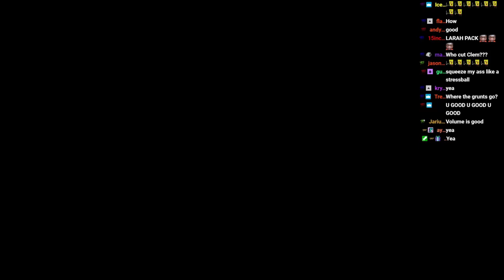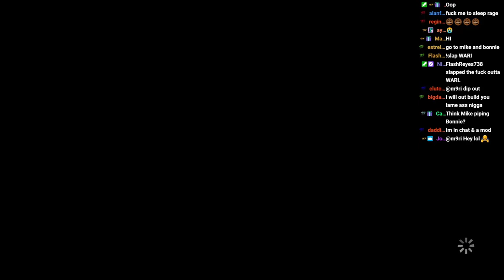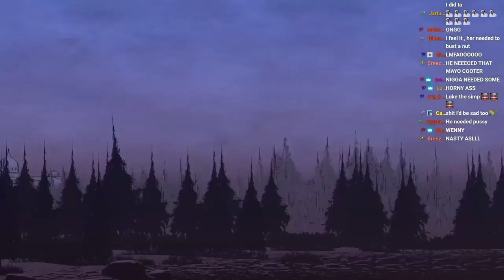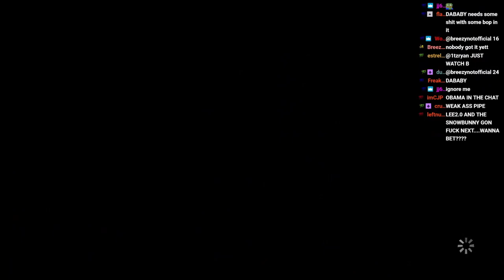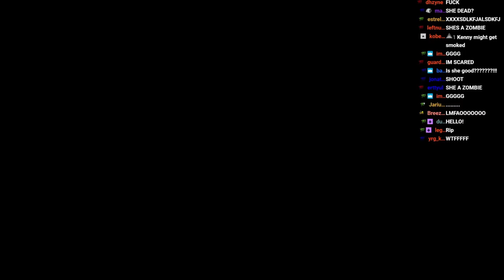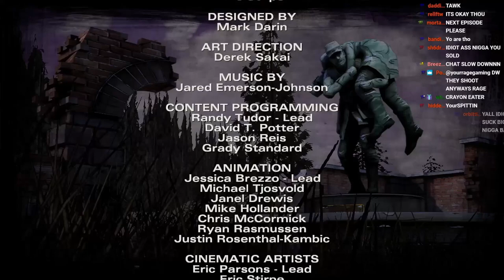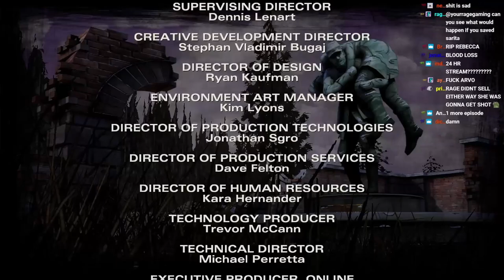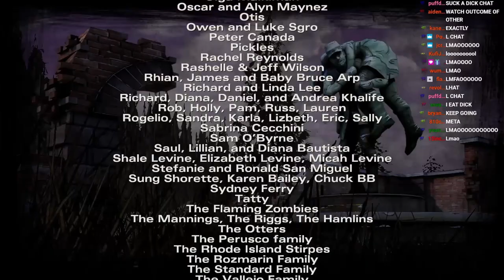YourRAGE Plays The Walking Dead Season 2 | Ep. 4